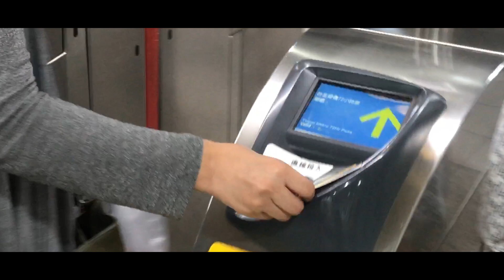TAIWAN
Out of the country Trip with my girlfriend in Taiwan